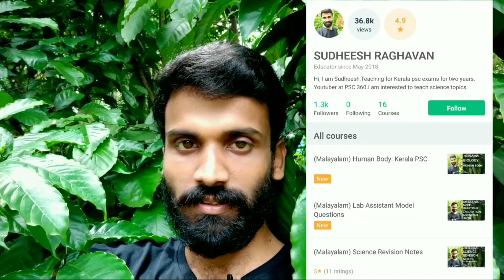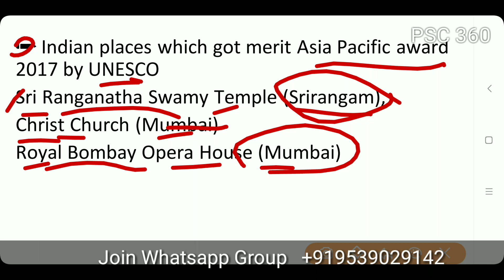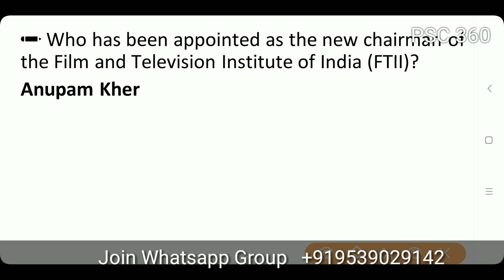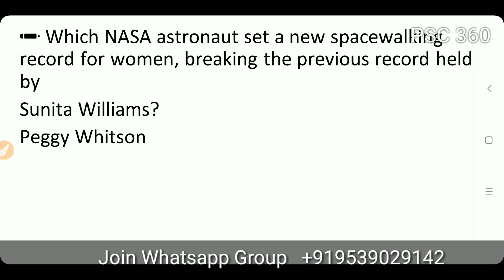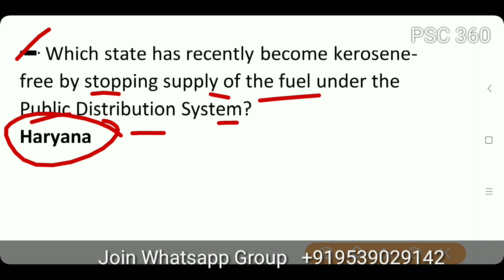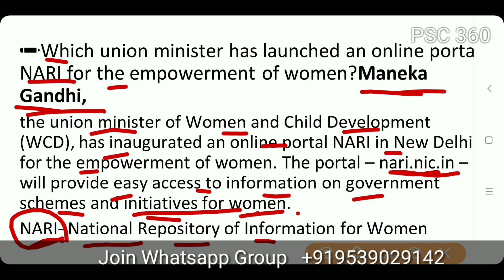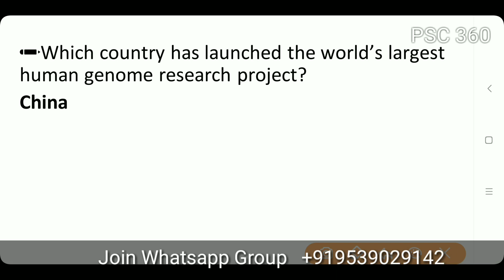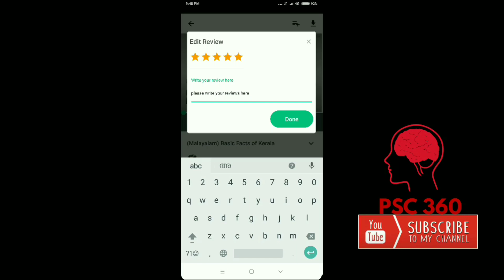Kerala PSC || Current Affairs 2017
important Questions

Unacademy classes
*General Science : Chemistry*

Watch , Study and Share